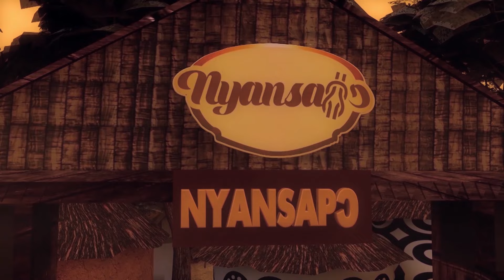THE ORIGIN OF SEIKWA